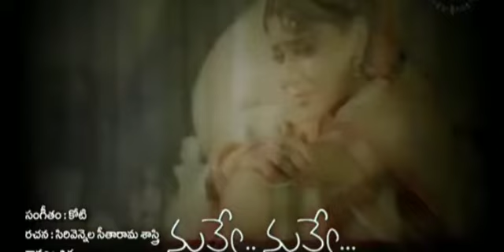Nuvve Nuvve Kavalantundi Full Song With Telugu Lyrics II Nuvve Nuvve Songs